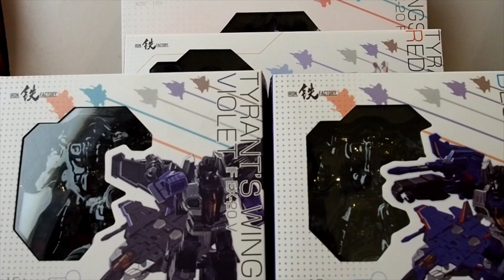Iron Factory decepticons Seekers Collection